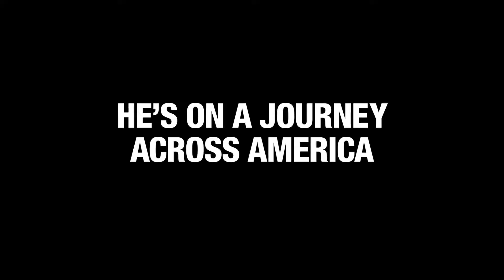Jackass presenta: Bad Grandpa (Trailer español)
Año: 2011
Spin off de 'Jackass' centrado en el personaje del "abuelo" de 85 años Irving Zisman.